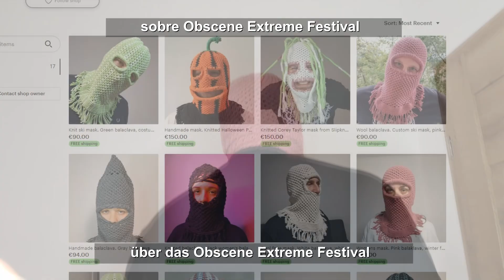Guitarist's Face-Melting Riffs at OBSCENE EXTREME FESTIVAL!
🤰 Сheck out my handmade balackavas and masks